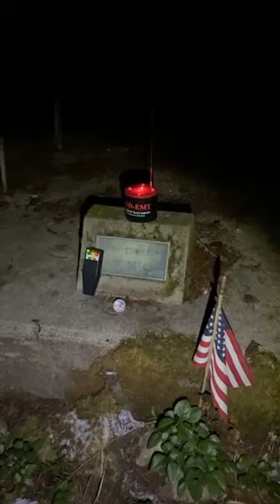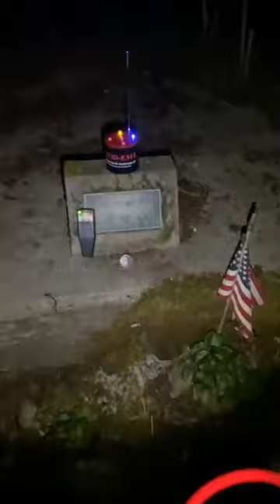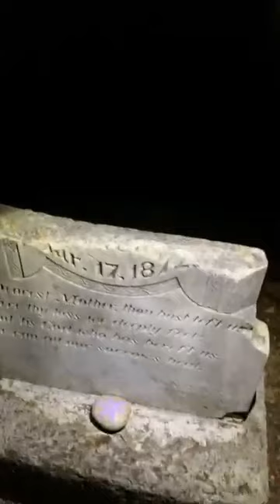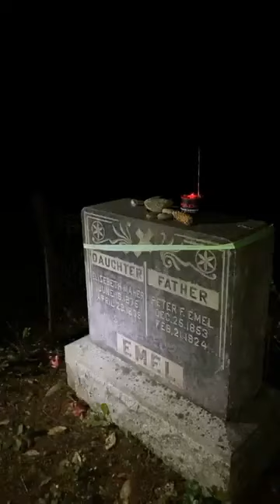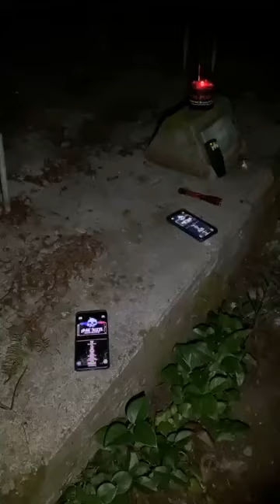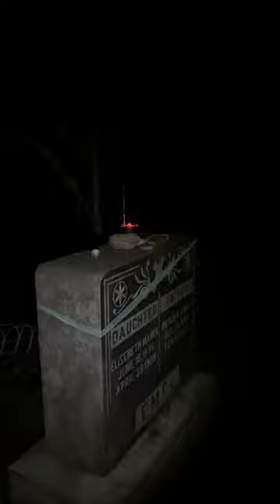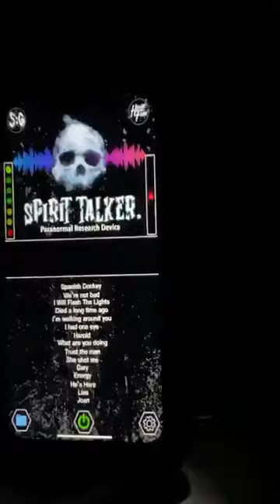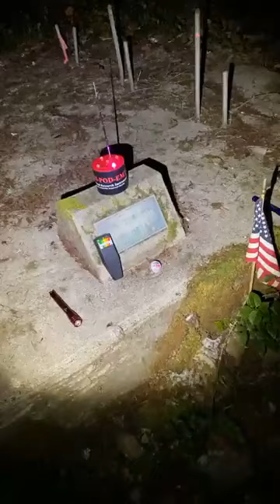Seabeck Cemetery livestream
Our Facebook livestream. We travel to Seabeck Cemetery and catch some incredible evidence. One of the most active spots yet.